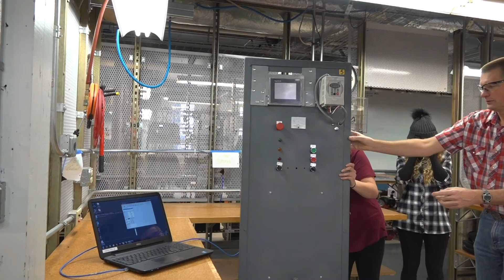Energy Systems Electrical Engineering Technology - ISU College of Technology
Energy Systems Electrical Engineering Technology - ISU College of Technology with student Hada Ward